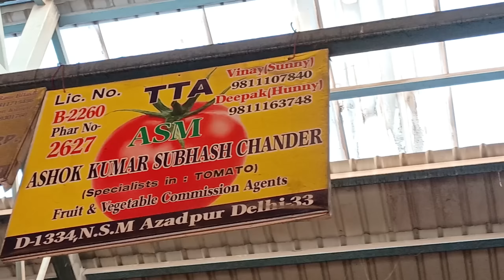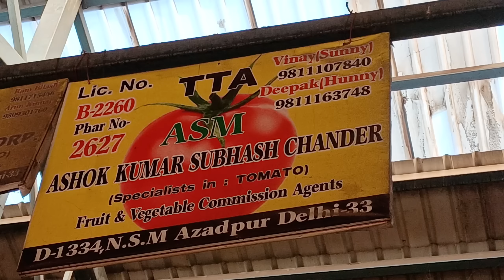1 April 2023 दिल्ली टमाटर के भाव Delhi tomato market Karnataka Maharashtra tomato market price